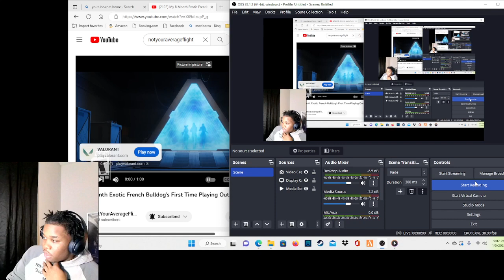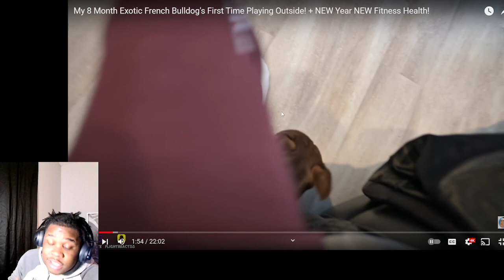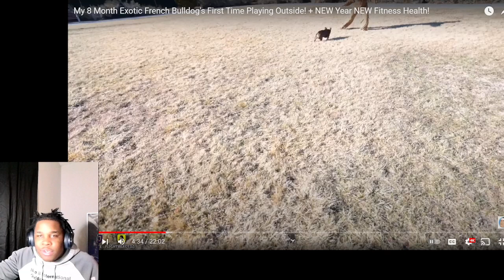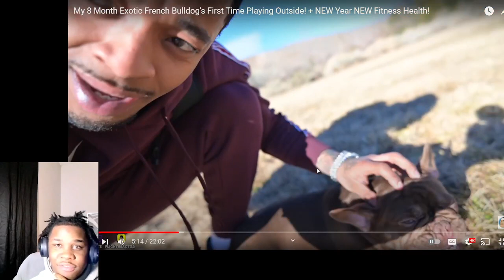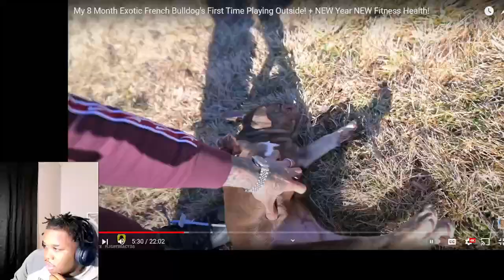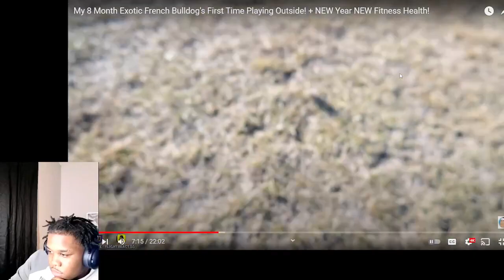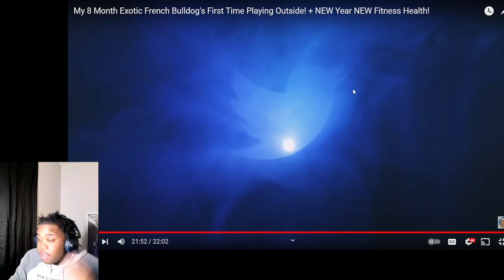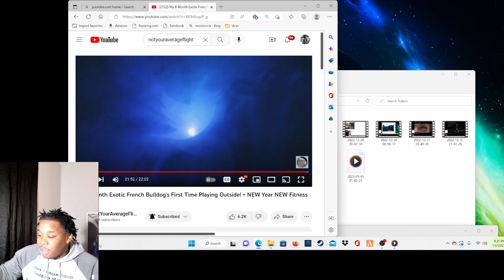Reacting To Flightreacts " My 8Month Exotic French Bulldog"(SURPRISE AT THE END)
Thank you Guys For 400views on my Skip Bayless Reaction, I Love all of you who are helping me grow!!!